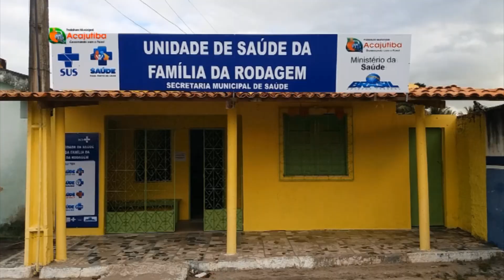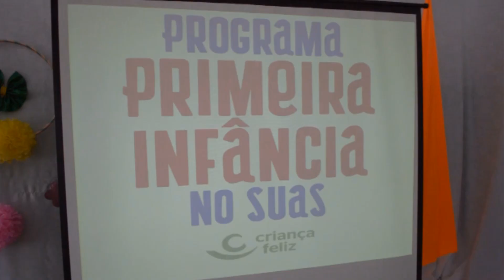RETROSPECTIVA 2017 ACAJUTIBA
NF COMUNICAÇÃO